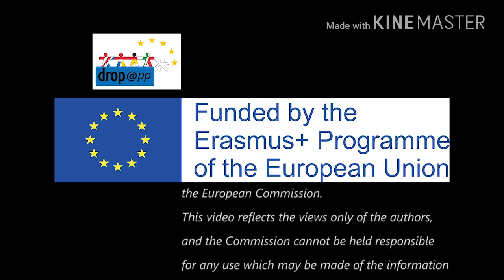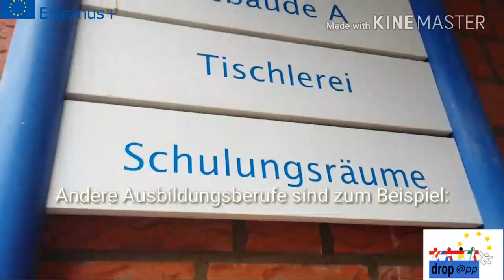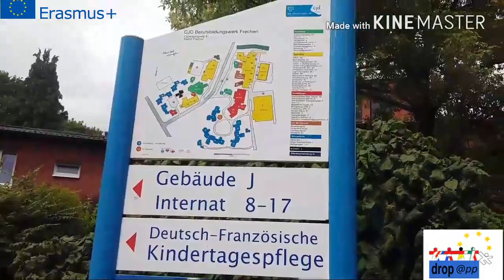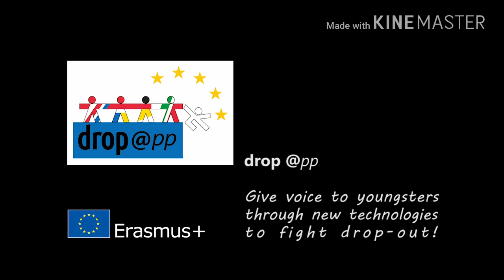Rundgang CJD Frechen